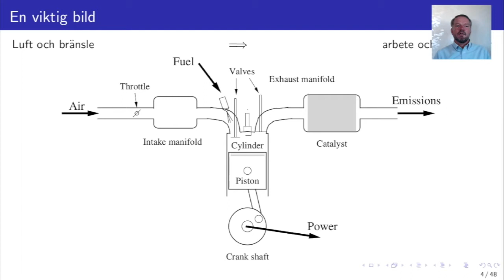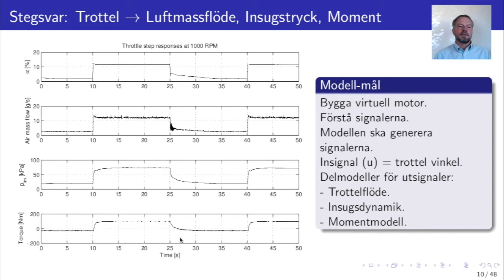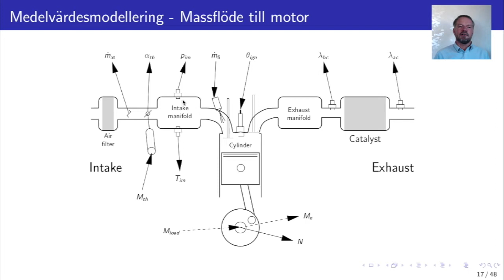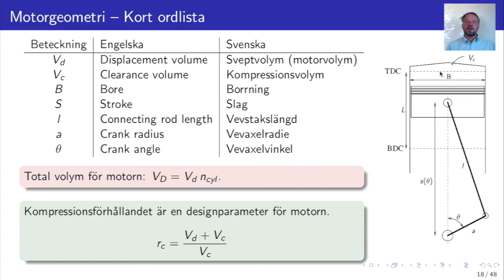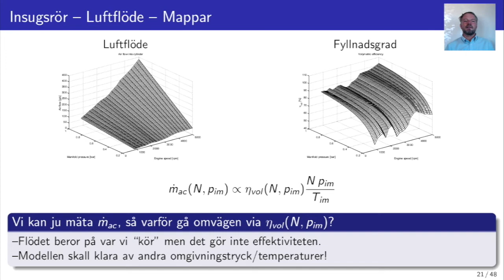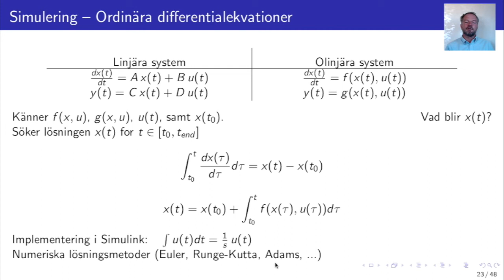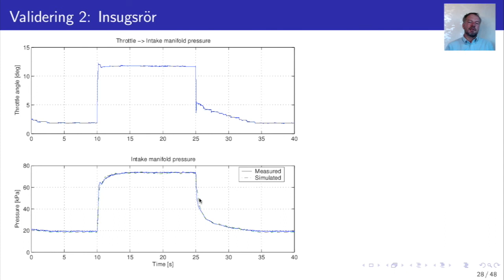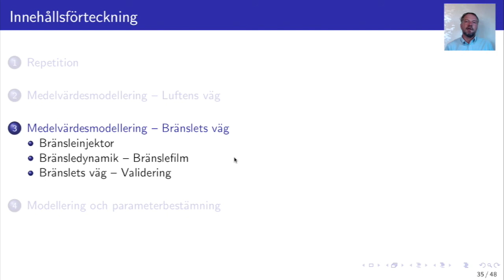TSFS09 - Föreläsning - 2a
First part of the second lecture, that covers modeling of engine air mass flow and intake manifold dynamics.